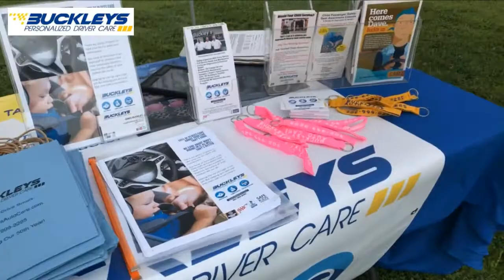Child Passenger Safety Seat In Delaware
Great day in Newport, Delaware. The DriveSafe DriveSmart Team At Buckley's Auto Care with Stephen Buckley, Shawn Rohe and special guest ATI shop owner and Child Passenger Safety Seat Tech, Ryan Kuhnle, helped local families stay safe in their cars today. Shawn Rohe even found a seat that needed a recall due to a latch. Next week: Dewey Beach Run. Thank you to the Harvey/Hanna Group for such a great event